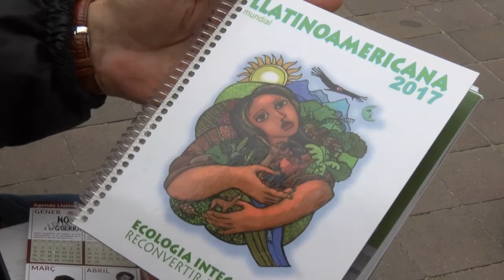[Quinzena Solidària 2017] Agenda LLatinoamericana